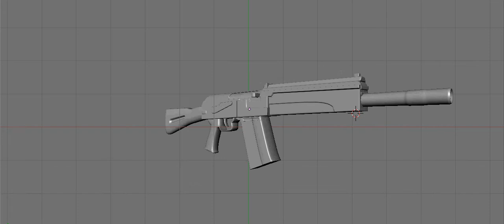Russian Saiga-12 A.K.A AK shotgun 3D model (high poly)